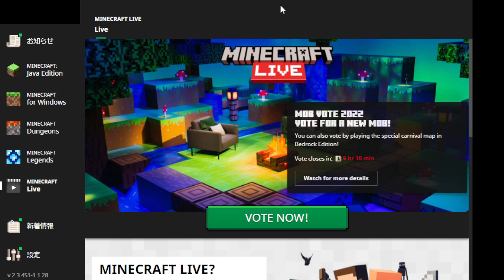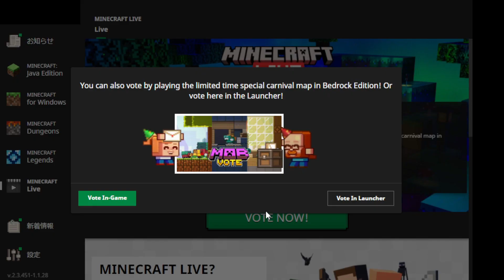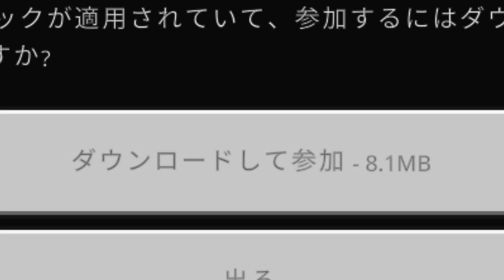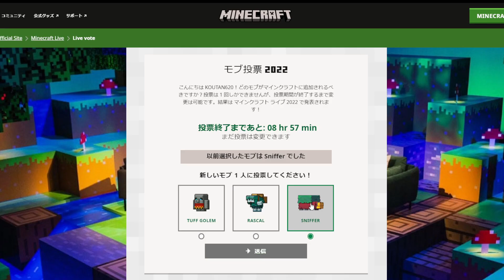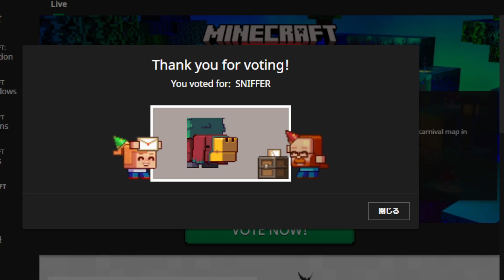MOB投票実際にやってみたら明らかな不正を発見しました。（MOB投票のやり方も！】マインクラフト【Minecraft】【MinecraftLive2022】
アスレ不正されてたね。
2022/10/15~16の1時までの間投票ができるらしいぞ。
気になる人はチェックしてみようか。
MOB投票の会場▼
minecraft.net

SCP-682 - 不死身の爬虫類『Dr Gears, Epic Phail Spy』

編集者:こうたん